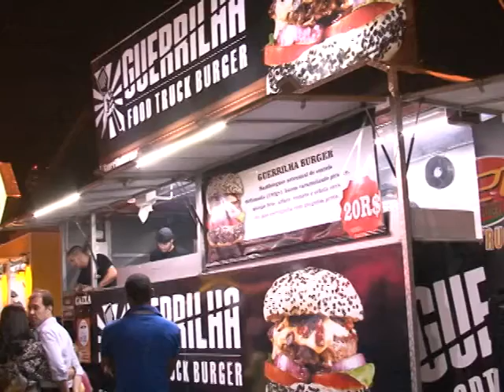Festival Gastronômico reúne mais de 30 mil pessoas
Tubarão recebeu no último fim de semana o Festival Gastronômico Parada Food Truck. De acordo com os organizadores o evento recebeu mais de 30 mil pessoas